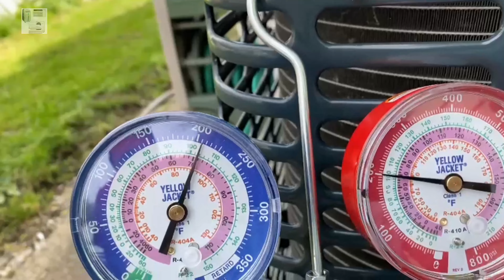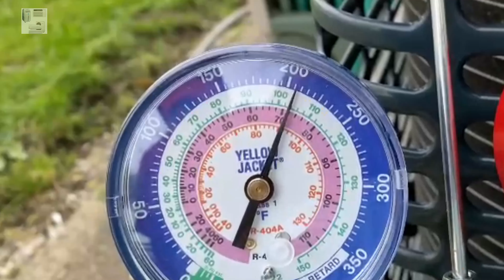COMPRESOR DEFICIENTE ¿puede hacer que se congele el aire acondicionado?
El compresor defínete ¿puede hacer que se congele el aire acondicionado? te explico la respuesta a esta pregunta que últimamente me la han hecho con mucha frecuencia.